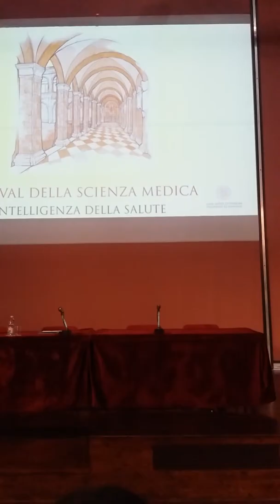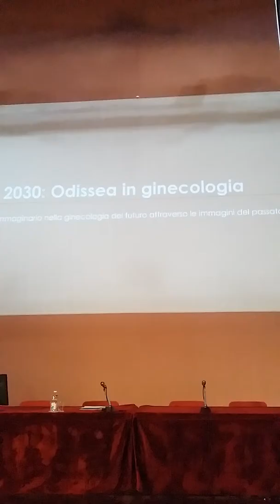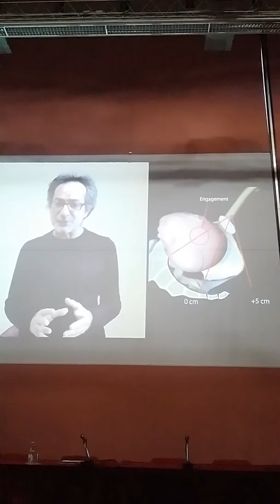Festival della medicina a Bologna